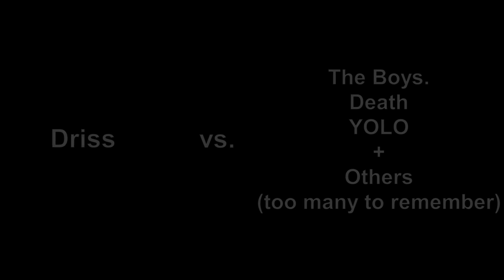[Driss] Last Oasis Ep. 22 - The Boys. Are Incompetent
The first part of the fight and some parts of the second fight wasn't recorded. It was a bit hectic and I forgot to turn it on. Anyways.

The first proxy was on NW side of the tile. The Stiletto we took out wasn't combat ready at all but we took it anyways. With 15 people on this piece of shit Stiletto, we traveled to the vulnerable proxy. It turned out their entire alliance was there and heavily outnumbered us. For a time, we managed to knock out their fire bolts while fending them off but then they spammed more in and our proxy was inevitably destroyed.

We were about to call it and just let them take the tile back but Jeff, our glorious leader, decided we would place a second proxy and defend it. A ping was sent out and about 10 people got to start preparing a Buffalo for battle.

Once our backup arrived, we managed to save our newly placed proxy and destroy The Boys. proxy.

This was a fight The Boys. and their allies most certainly should have won. It really boggles the mind how they managed to fuck it up.

Anyways, this will be the last video on The Boys. Them and their entire alliance (excluding the outside clans they called in) crumbled in a few days. 1 Clan, 1 Buffalo..kek